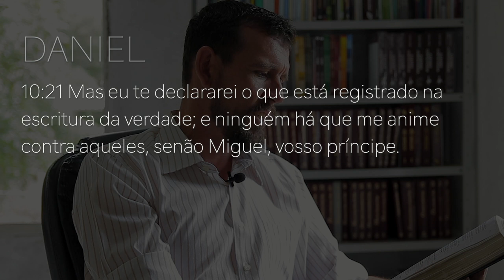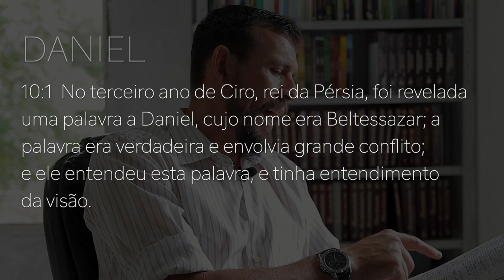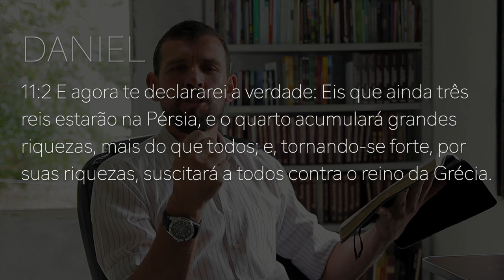234 - DANIEL 11 - INTRODUÇÃO